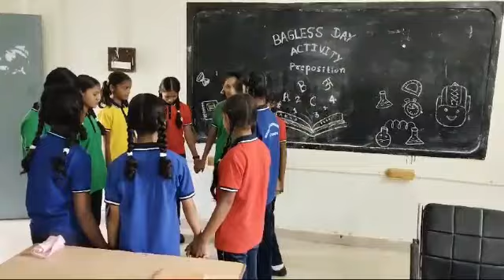BAGLESS DAY SAGES LOHARA SATURDAY ||03 AUG 2024